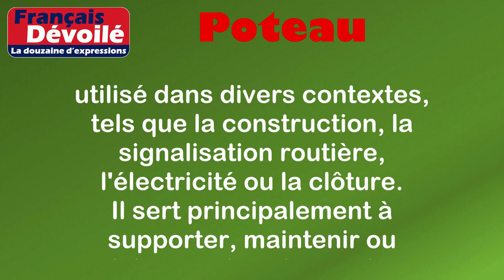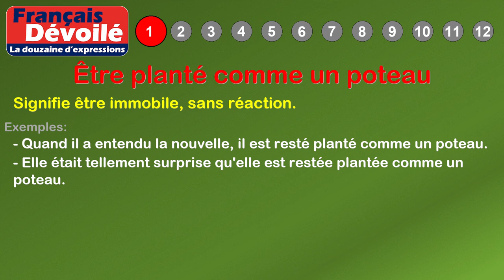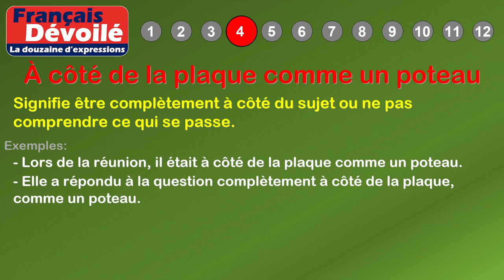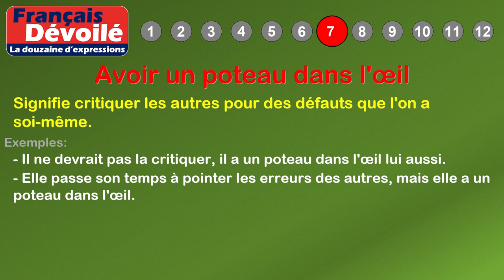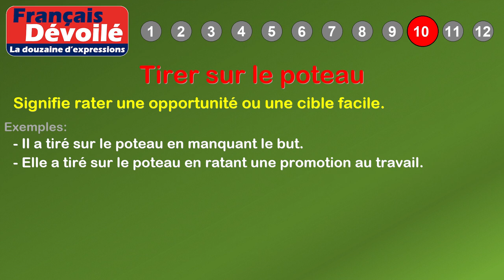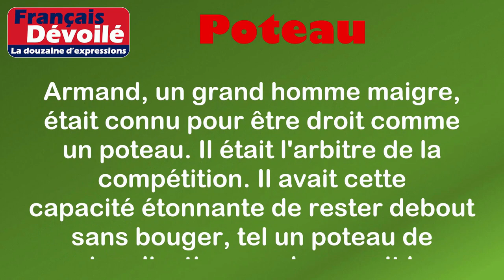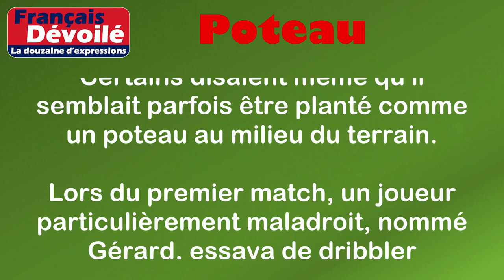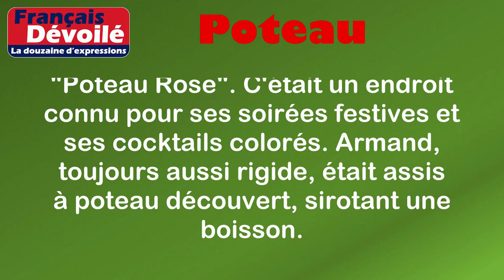Thème - Poteau (La douzaine d'expressions)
00:00 Introduction
00:18 Définition: Poteau
01:04 1. Être planté comme un poteau
01:27 2. Se prendre un poteau en pleine face
01:52 3. Être droit comme un poteau
02:14 4. À côté de la plaque comme un poteau
02:41 5. S'accrocher au poteau
03:09 6. Faire le tour du poteau
03:36 7. Avoir un poteau dans l'œil
04:01 8. Poteau rose
04:26 9. À poteau découvert
04:50 10. Tirer sur le poteau
05:13 11. Rester droit comme un poteau de signalisation
05:42 12. Faire le poteau
06:25 Histoire